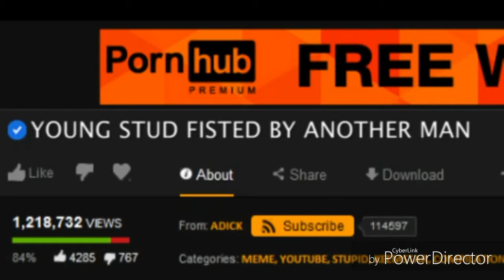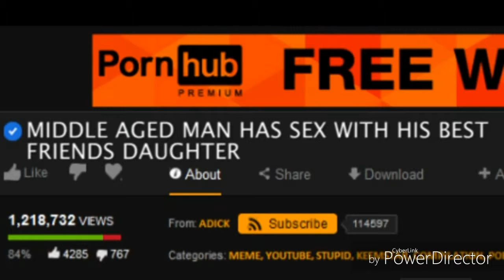Pro fanny (lag) vs Noob fanny (vpn)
Beating cheaters in ml with skill 🤣